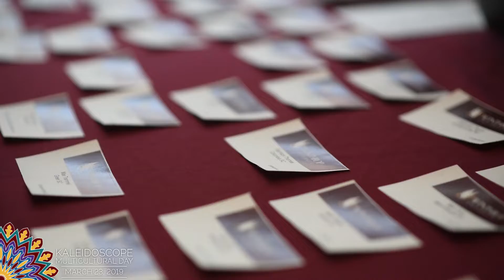Kaleidoscope Multicultural Day 2019 - Winthrop University